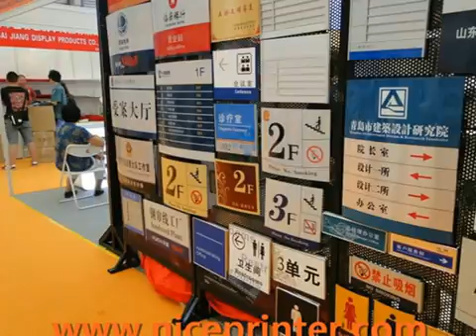ce ecnomical a3 6 color uv flatbed printer